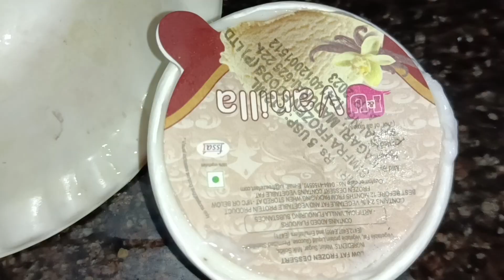வெயிலுக்கு இதமான நுங்கு ஜூஸ்//nunku juice